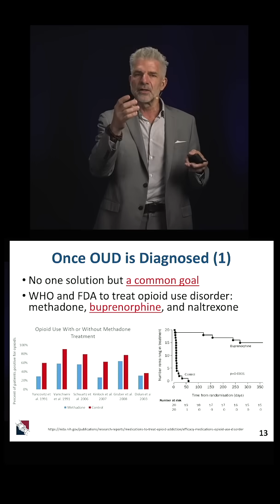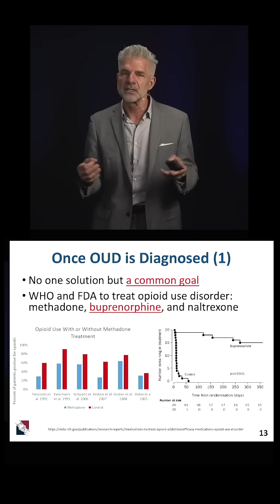Opiate use disorder diagnosis